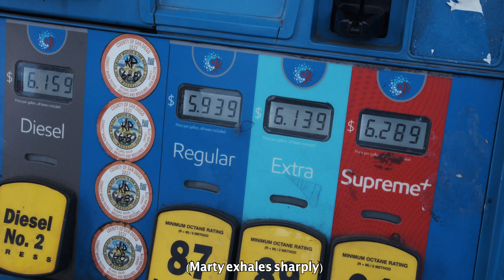Evil Man Steals Gas Out Of Cars, Watch What Happens To Him Next!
Founder & Writer: Jason Garcia
Dir: Angel Gus